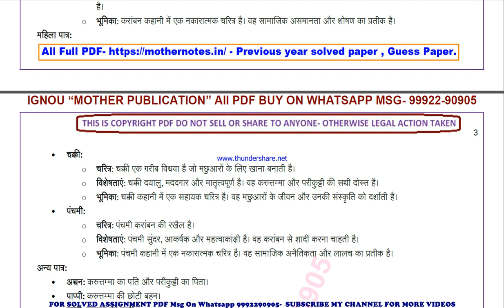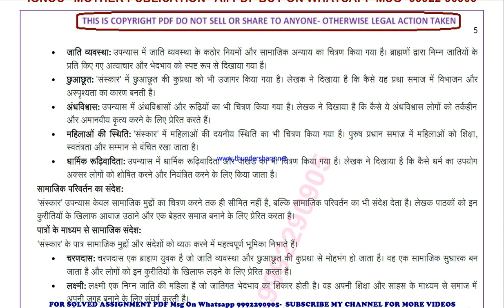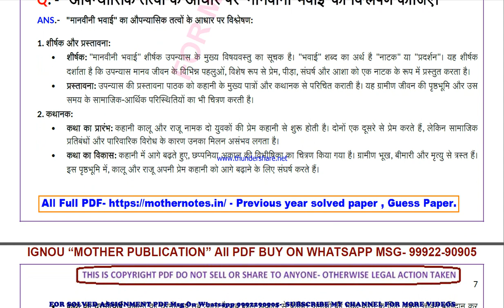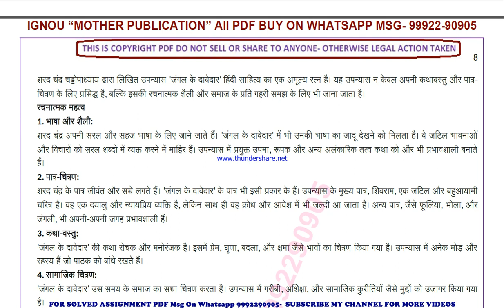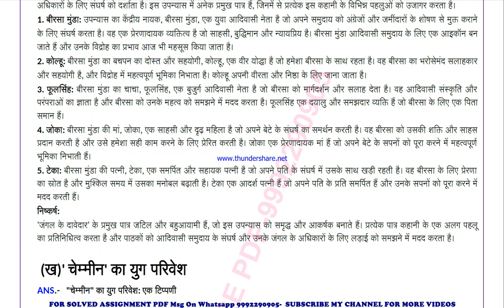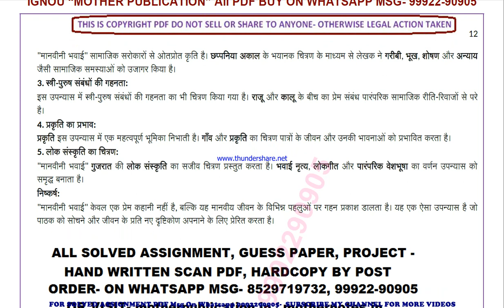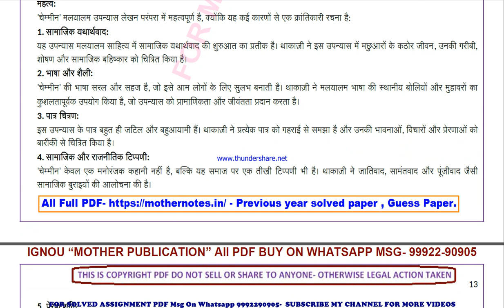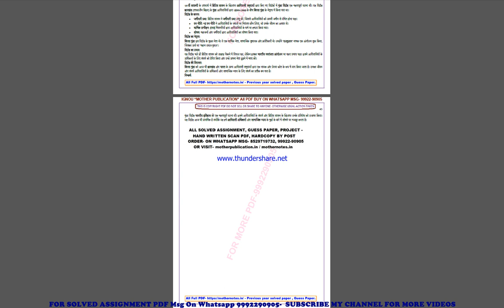mhd 16 previous year solve paper | mhd 16 important questions | mhd 16 study material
mhd 16 previous year question paper,
mhd 16 important questions,
mhd 16 important questions 2024,
mhd 16 sample paper,
mhd 16 study material
mhd 16 sample paper 2024,
mhd 16 guess paper,
mhd 16 guess paper 2024,
mhd 16 previous year question paper in hindi,
mhd 16 important questions in hindi,
mhd 16 important questions 2024 in hindi,
mhd 16 sample paper in hindi,
mhd 16 sample paper 2024 in hindi,
mhd 16 guess paper in hindi,
mhd 16 guess paper 2024 in hindi,

guess paper,
ignou guidance,
ignou assignment,
ignou books,